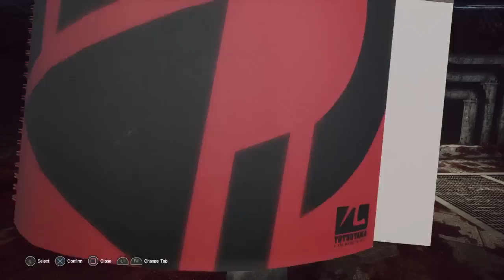Let's Play Let It Die Part 9 - Quests!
Game Description:

In the year 2026, the planet was ravaged by the Earth Rage tectonic disturbance and the island of South Tokyo was born.
Legend has it that the Tower of Barbs grew from this island.
Under the watchful eye of Uncle Death, madness has spread across the world... Your task is simple, get to the top of the tower.

Beginner Tips
・Train your body
・Develop equipment
・Eat everything that can be eaten
・If you're stolen from, steal it back

And... if you're killed, kill them back!
Roguelike, hack and slash, online, survival, action!